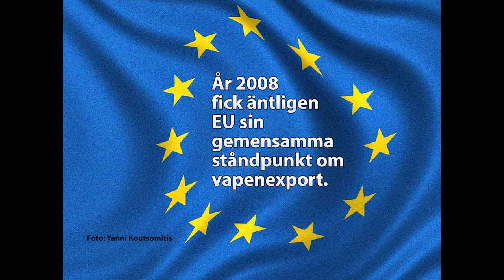100 år av ickevåld: Vapenexport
Redan 1930 kritiserade Kristna Fredsrörelsen Bofors vapenexport. Även då tyckte vi och många likasinnade att arbetare inom militärindustrin borde smida om vapnen till plogbillar.
Sedan dess har en rad olika regelverk antagits världen över för att begränsa vapenhandeln. Ickevåld förändrar världen!